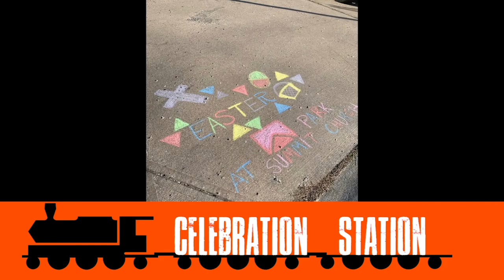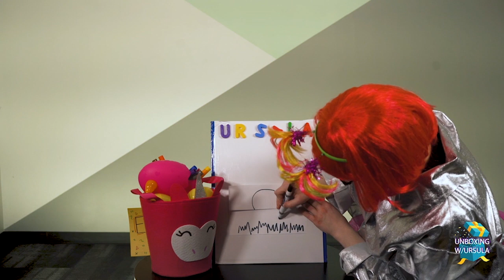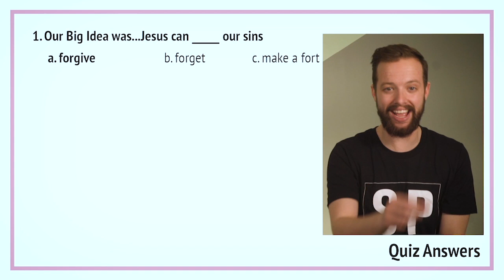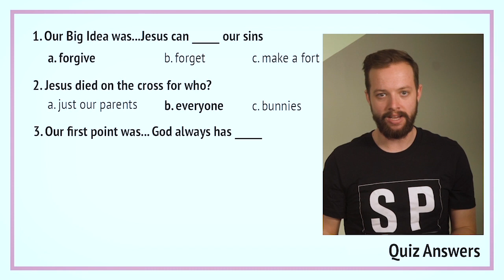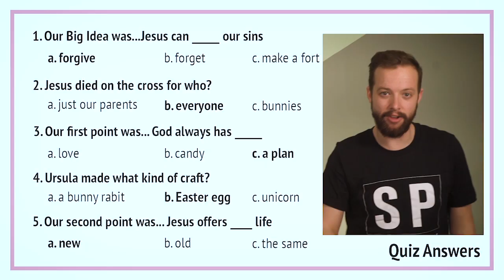The New Testament - Episode 2 (Easter Special)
Pastor Tim and Mckayla continue the new series The New Testament. Ursula opens the good news box, Tommy builds a giant Easter egg and Brett and Myah join game time!